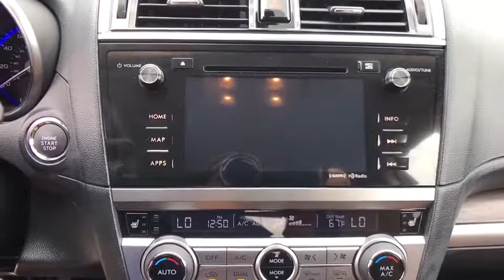2017 Subaru Outback Tulsa, Broken Arrow, Owasso, Bixby, Green Country, OK S70508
2017 Subaru Outback

Ferguson Superstore
1601 N Elm Place

Ferguson Advantage Imports is very proud to offer this terrific-looking 2017 Subaru Outback in Crystal Black. Move quickly! Subaru FEVER!This great-looking 2017 Subaru Outback is the rare family vehicle you have been looking to get your hands on. This Outback is sure to break you out of the mundane and put the fun back into driving.Ask for the Import Store when calling. Ferguson Advantage Imports. We've got what you're looking for.